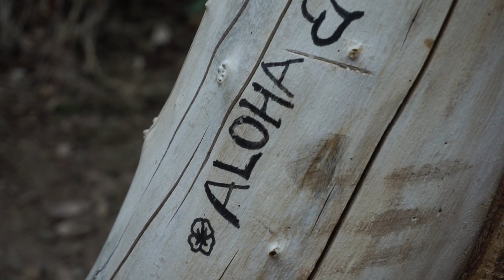Hadley Hiking Waterfall With Mom, Dad, and ?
There is a secret is this video that will surprise a lot!!